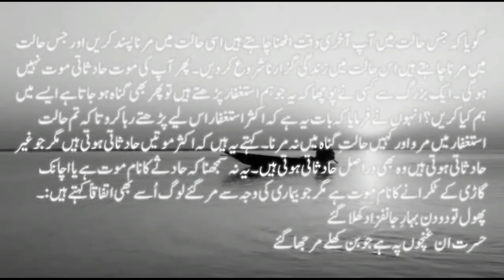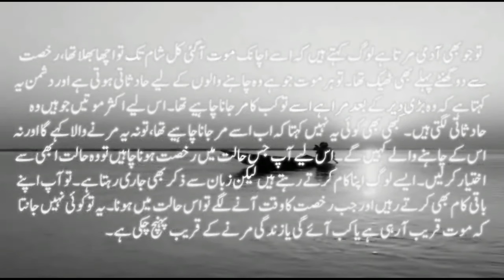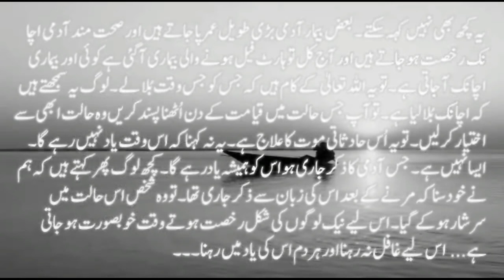Allah ke zikar ko kaisay qaim rakha ja sakta hai Hazrat Wasif Ali Wasif Lectures in Urdu/Hindi